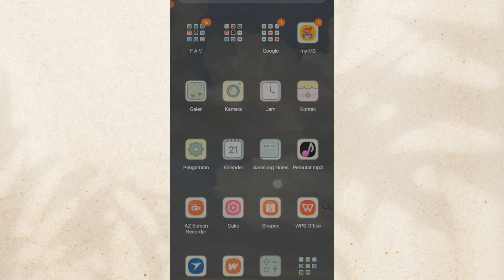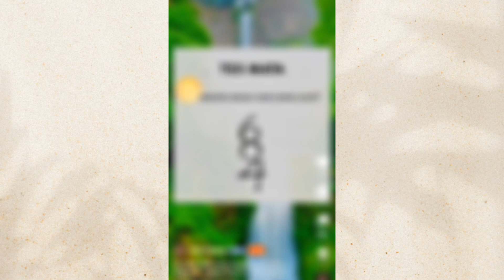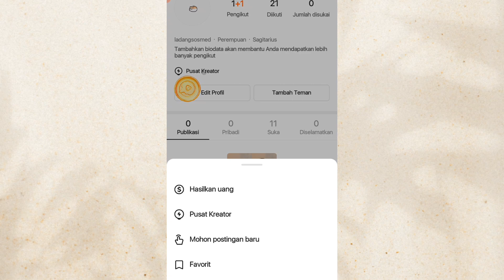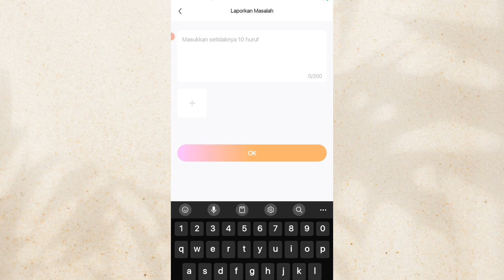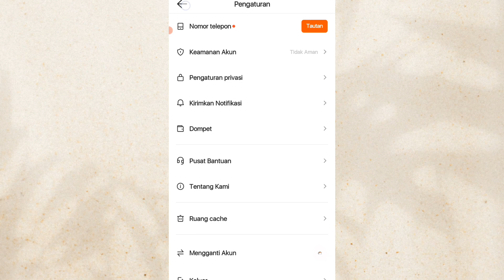Cara Mengatasi Koin Snack Video Tidak Bisa Berputar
Kenapa tanda koin tidak berputar di Snack Video?
Salah satunya adalah koin di apknya tidak mau jalan atau tidak berputar. Solusinya adalah kalian harus menghapus akun lain, sehingga di pastikan kalian hanya memakai 1 snack video di 1 ponsel ya.